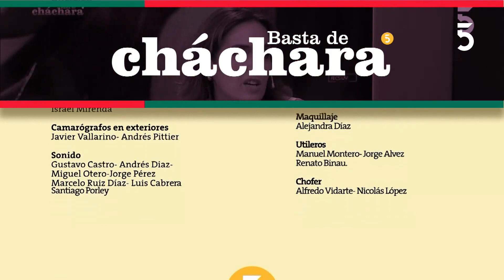Natalie Pérez, cantante | Basta de Cháchara | 27-12-2022